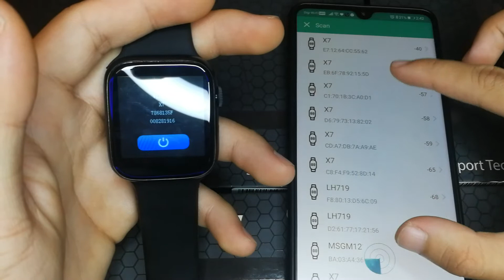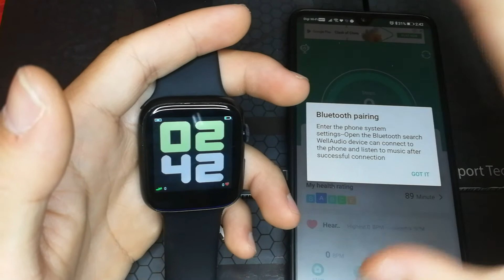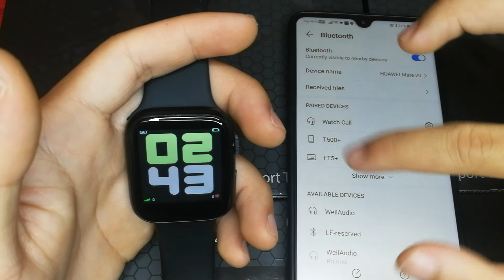X7 SMARTWATCH- FITPRO {ANDROID DEVICE}